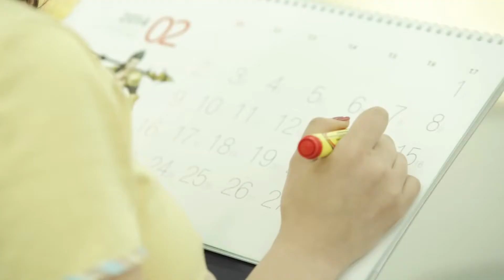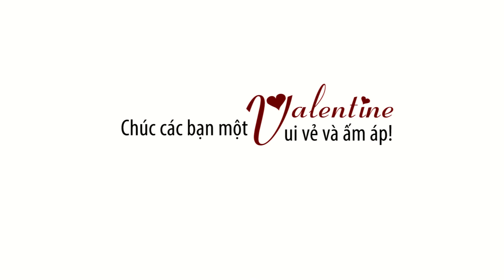Sự khác nhau giữa cặp đôi & vợ chồng